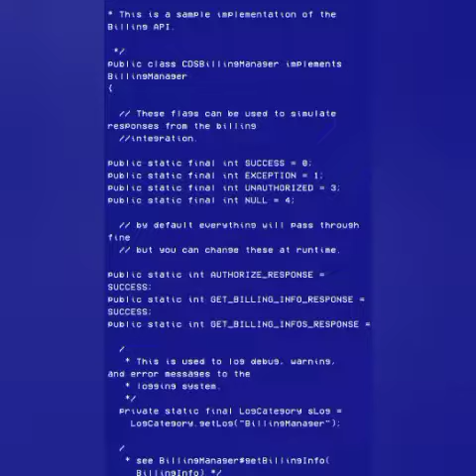My First vlog💜|| My First video on YOUTUBE ||Apna vlog dako